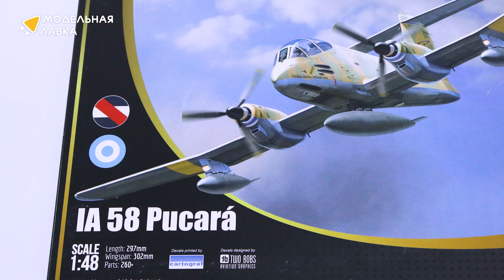Распаковка сборной модели IA 58 Pucara от производителя KINETIC.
Масштаб - 1:48